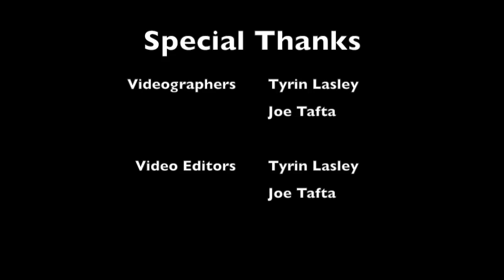South Tama Community School District Welcome Video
This is a video of the 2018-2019 South Tama Community School District staff from the beginning of the year.

Song: Black Eyed Peas- Let's Get It Started